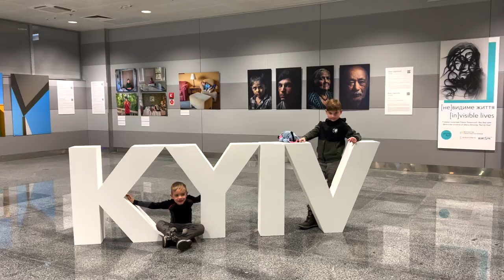ВЛОГ: ГДЕ Я ПРОПАДАЛА? БОЛЕЕМ🦠,НАША КВАРТИРА В УКРАИНЕ,ПОКУПКИ НА РАСПРОДАЖЕ MANGO,HM,ВЕЧЕРНИЙ УХОД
УХОД

❣️Cамый эффективный способ комфортно и безопасно получить чёткий овал лица и снять отечность: микротоки BEAR от FOREO

❣️Мицеллярная вода Eveline Cosmetics Organic Gold Cleansing And Moisturizing Micellar Face Water

❣️Увлажняющее очищающее пенящееся масло CERAVE для нормальной, сухой и склонной к атопии кожи лица и тела

MANGO:

Шоппер: REF. 17065769-CORE-LM
Красная жилетка, с: REF. 17042024-CHERRY
Шорты, с: REF. 17092024-CHERRY
Куртка/жакет кожа, хс-с: 17064052-AMELIA-I
Шлёпки, 38: REF. 17040126-BUCKLE
Брогги, 37: REF. 17046311-NEIL

xoxo
Osia